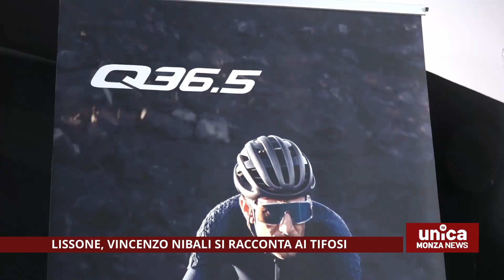Lissone, Vincenzo Nibali si racconta ai tifosi